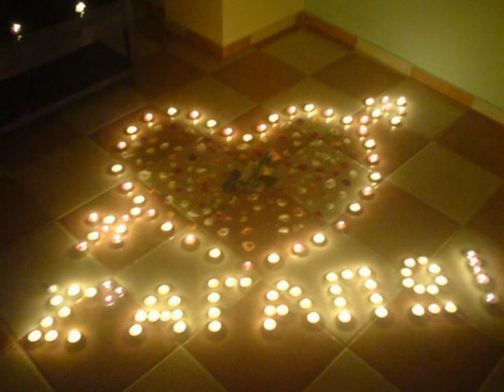agaph m stavrula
agaph m